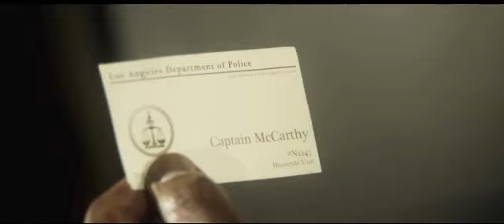MYSTERIA, réalisé par Lucius C. Kuert - Bande Annonce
Alleister est un célèbre scénariste en fin de carrière qui a du mal à livrer sa nouvelle œuvre. L’arrivée de la divine Lavinia va lui donner un nouveau souffle, mais également le mêler à une enquête sur un mystérieux assassinat. Alors qu’il utilise cette nouvelle situation pour nourrir son scénario, la fiction et la réalité se mêlent dangereusement.

Genre(s) : Policier, Thriller
Pays de production : U.S.A
Réalisateur(s) : Lucius C. Kuert
Distribution : Billy Zane, Carlucci Weyant, Curt Clendenin, Danny Glover, David Bear (II), M